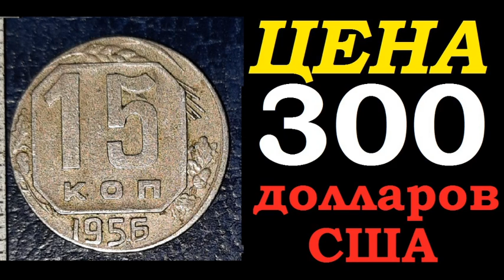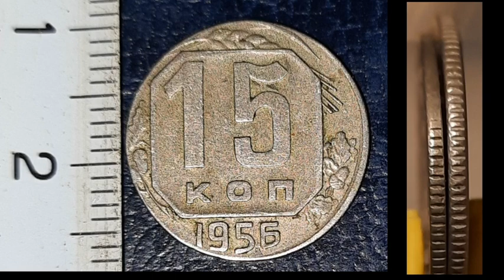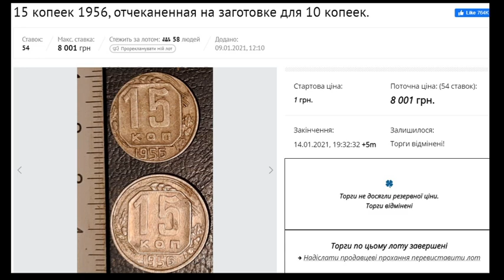КУПИМ СОВЕТСКИЕ МОНЕТЫ 15 копеек 1956 год ЦЕНА 300 ДОЛЛАРОВ США нумизматика СССР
Купим советские монеты дорого!  Почему монета 15 копеек 1956 года СССР  оказалась нам не по карману! Продавцу предлагали  почти 300 долларов но  этого мало!  Монета 15 копеек 1956 года отчеканена на заготовке 10 копеек 1956 года   так и не была продана за 8001 украинскую гривну! В чем секрет  советской монеты 15 копеек 1956 года? Какие советские монеты  редкие, ценные и дорогие?
🔥💵 КУПЛЮ СОВЕТСКИЕ МОНЕТЫ ДОРОГО 🔥💵   Многие из Вас уже убедились что это не шутка!  Спасибо всем кто  не побоялся и пополнил нашу коллекцию  своими находками  ценными  монетами СССР, редкими  монетами СССР которые не так  просто отыскать  так как тиражи    советских монет  в отдельные  года были не большими!

ВНИМАНИЕ НЕ ВСЕ МОНЕТЫ СССР 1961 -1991 ГОДА  СТОЯТ СОТНИ И ТЫСЯЧИ ДОЛЛАРОВ США! Мы не покупаем  советские монеты всё подряд в  наших видео мы озвучили чёткий  список монет СССР, который состоит только  из ценных, редких  монет копеек СССР определенных годов! Если Вы нашли хоть одну такую монету обязательно пишите нам указав год советской  монеты, номинал монеты СССР, состояние монеты СССР и страна в которой она находиться.
Просьба уважать и ценить своё и наше время и не присылать стандартные монеты или горы  советских монет на которых ничего нельзя разобрать.
Скоро мы опубликуем список редких и ценных советских монет до 1961 года!
Например самой дорогой монетой в 20 копеек  СССР будет 20 копеек 1947 года. Цена любой монеты СССР 1947 года    более тысячи долларов США! Очень много денег стоит  монета СССР 20 копеек 1958 год  цена такой монеты  до 120 000  российских рублей !  Будь всегда в курсе всех последних новостей!

📌 Внимание! Вам необходимо разложить  все монеты СССР из копилки  по годам и номиналам и определить редкие  и ценные монеты СССР!  Как их распознать смотрите подробно
✔️Если Вы действительно нашли редкие монеты  незамедлительно свяжитесь с нами!